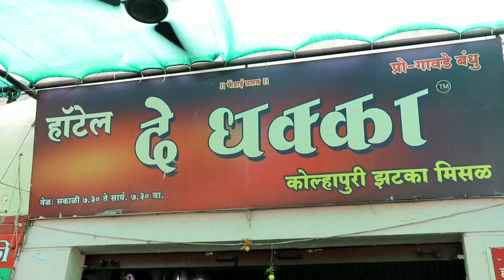Pune Vlog | Food and fun with Cousin's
Hope so you like the video